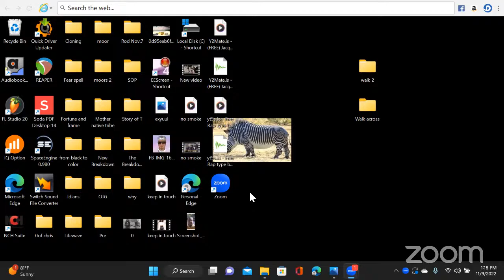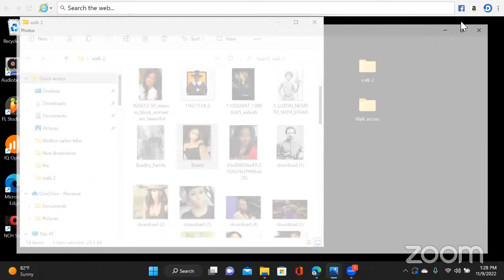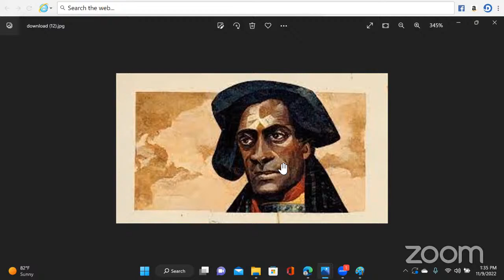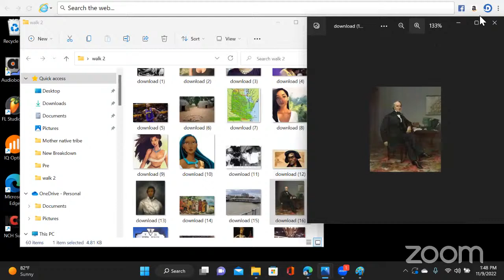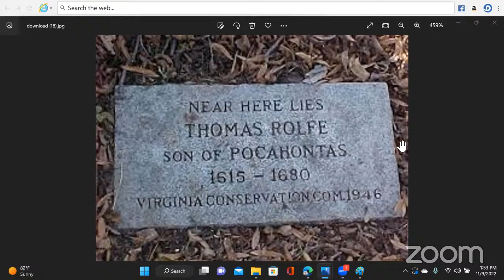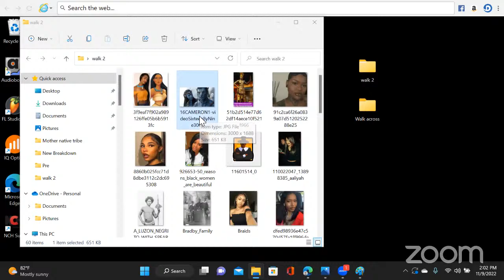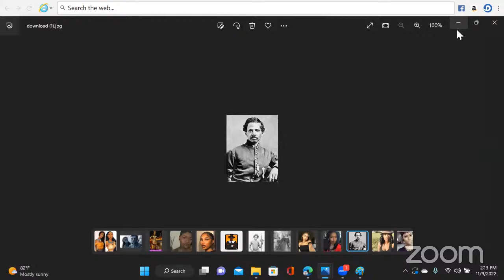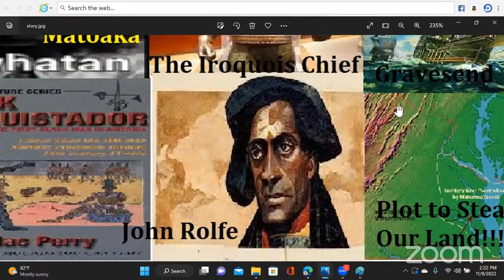The True Story Of Pocahontas "Matoaka"